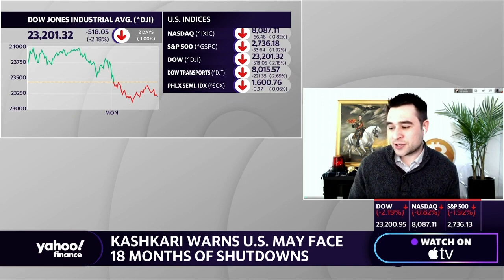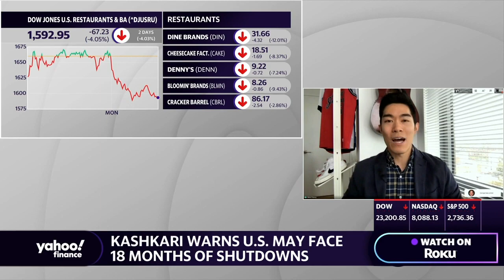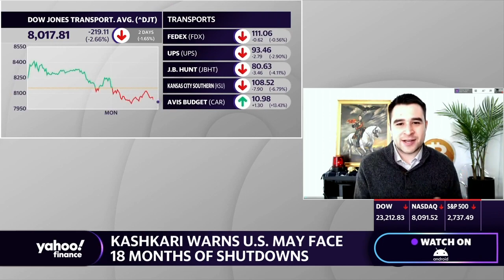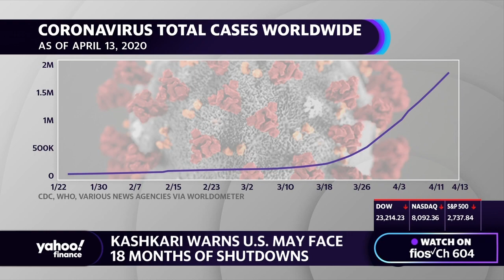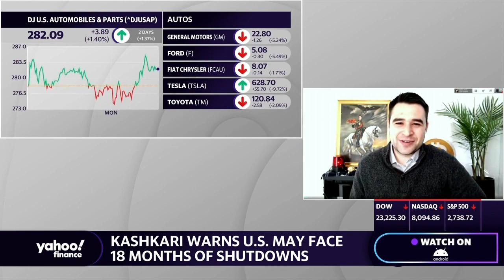US may face 18 months of shut downs: Fed's Kashkari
Yahoo Finance's Brian Cheung breaks down the latest statements on the economy by Federal Reserve's Bank of Minnesota president Neel Kashkari.